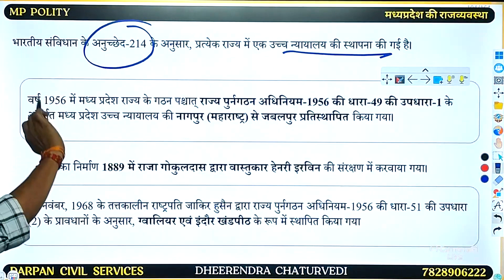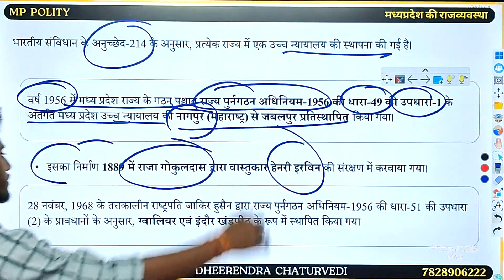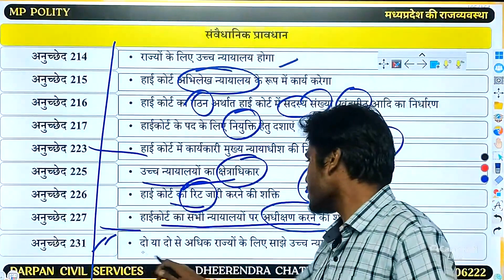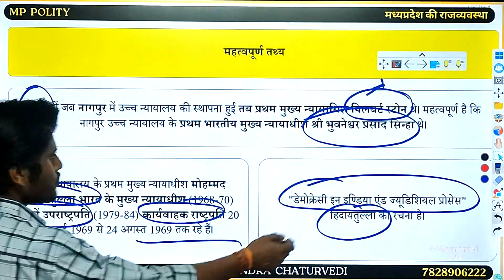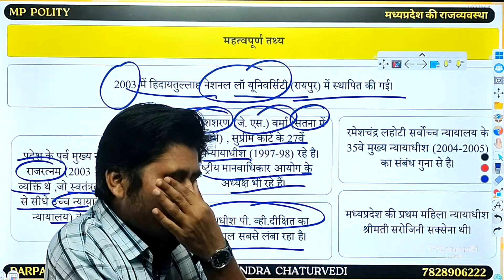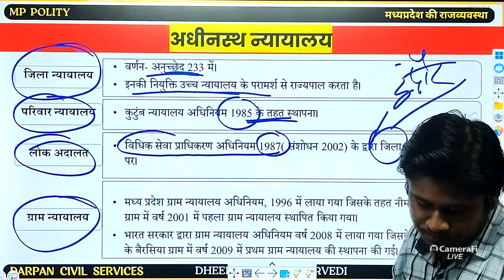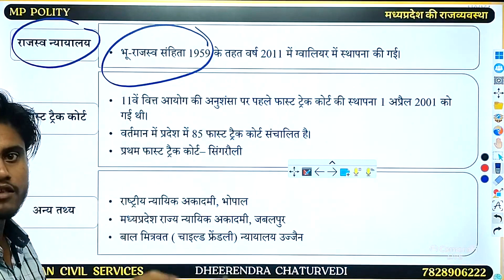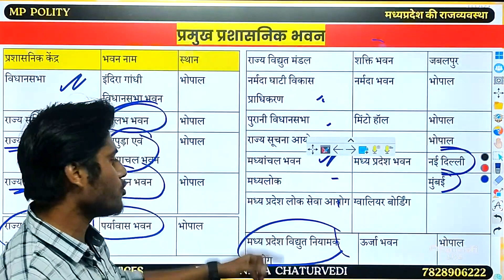L-7 I न्यायालय - high court, lower court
For Class Notes and PDF

                                         🔥 YouTube TimeTable 🔥

PRELIMS CLASS

09:00- 10:00 AM - PYQ Series By Dheerendra Sir
11:00- 12:00 PM - MPGK Quiz By Shubham Sir

05:00- 6:00 PM - Polity By Dheerendra Sir
06:00- 7:00 PM - UNIT 10 By Dheerendra Sir
07:00- 8:00 PM - MP History By Rakesh Sir
08:00- 9:00 PM - UNIT 7 By Akash Sir
09:00- 10:00 PM - MP Quiz Booster Class By Shubham Sir

MAINS CLASS

08:00- 09:00 AM - Ethics By Dheerendra Sir
10:00- 11:00 AM - History By Rakesh Sir